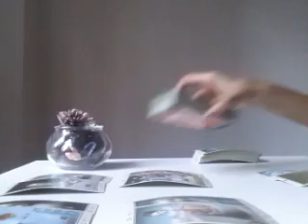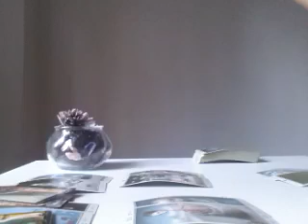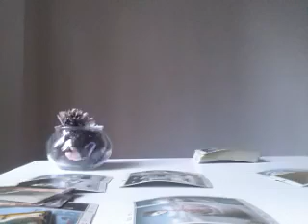TAURUS, TALE OF A TORTURED SOUL - JUNE 2019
WHY IS HE PULLING AWAY?